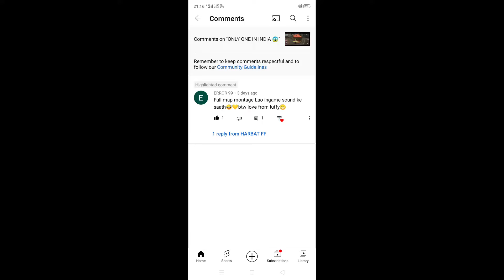SUBSCRIBER CHALLENGE COMPLETE🎯😱